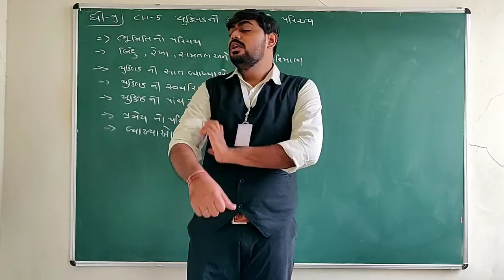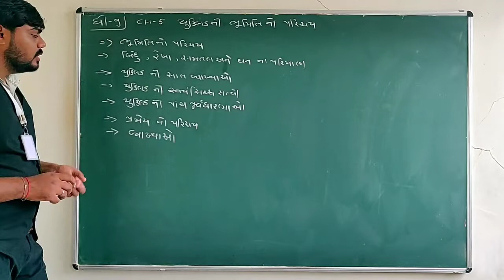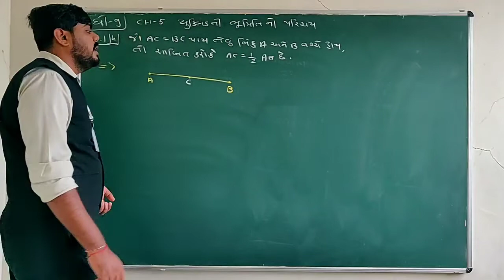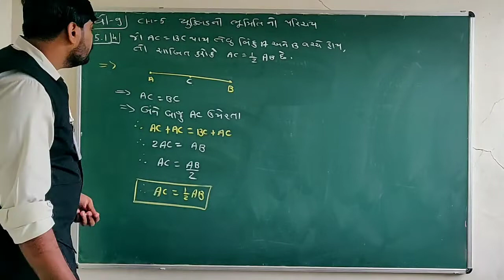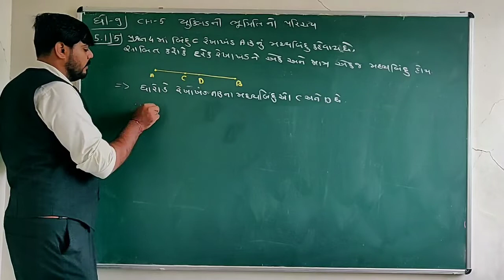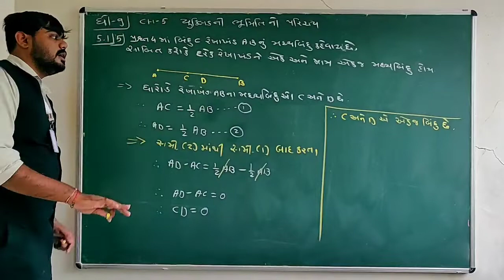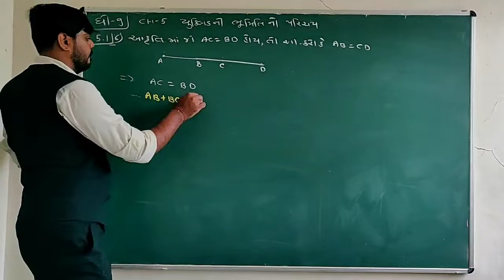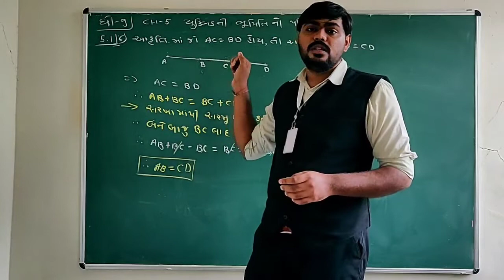ધોરણ-9 વિષય:ગણિત પ્રકરણ-5 યુક્લીડની ભૂમિતિ નો પરિચય તાસ-39 (31 8 2020)